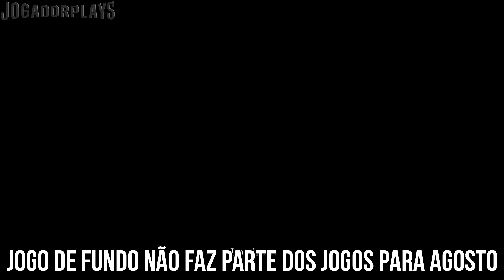Games With Gold Agosto 2017 (Jogos com Gold) (Xbox August 2017 Games With Gold)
Gamers, Aqui está os jogos que podem ter grátis no mês de Agosto com o Xbox Gold na Xbox 360 e na One, não percam estes jogos.

• • A Minha Rede / My Network • •